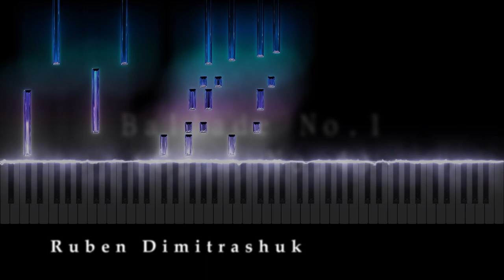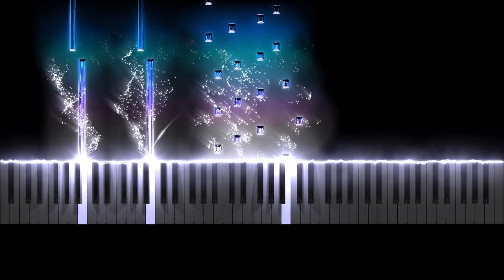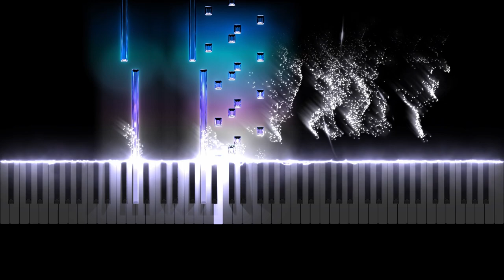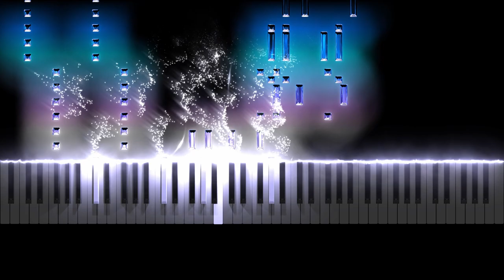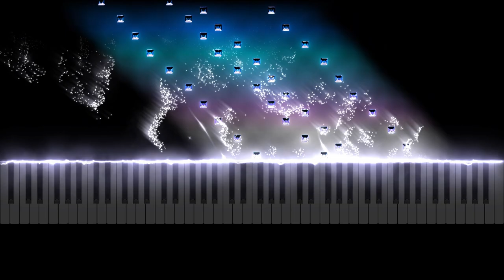Ballade No.1 - Ruben Dimitrashuk (Op.5 No.4)